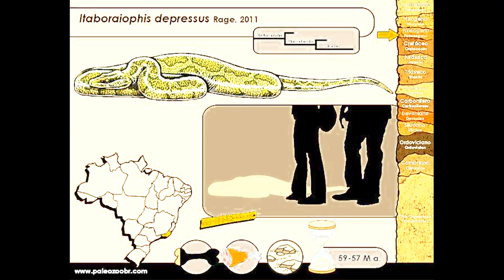Top 5 Cenozoic snakes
Вот и они!
Давно хотел сделать!